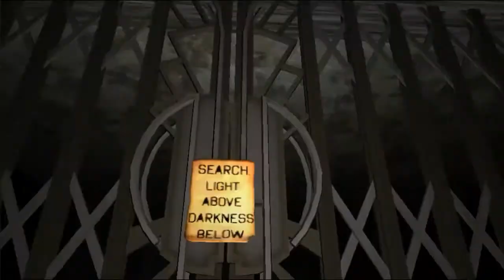ImBalance Free indie horror game let's play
Hey guys, I hope you enjoyed the video. If you want to try this smokey horror yourself click the link. Enjoy!!